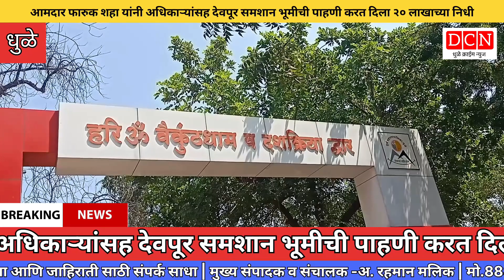आमदार फारुक शाह यांनी अधिकाऱ्यांसह देवपूर समशान भूमीची पाहणी करत दिला २० लाखाच्या निधी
आमदार फारुक शहा यांनी अधिकाऱ्यांसह देवपूर समशान भूमीची पाहणी करत दिला २० लाखाच्या निधी
"धुळे क्राईम न्यूज साठी"
अब्दुल रहमान मलिक धुळे

"मुख्य संपादक व संचालक"
अब्दुल रहमान मलिक